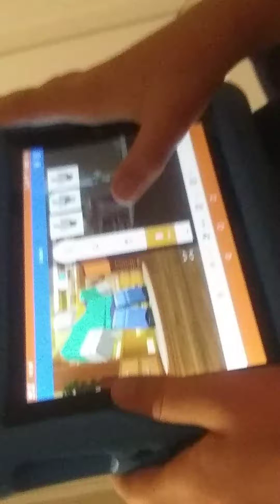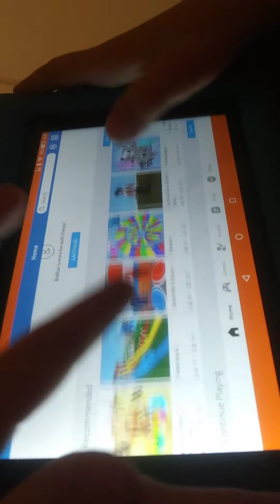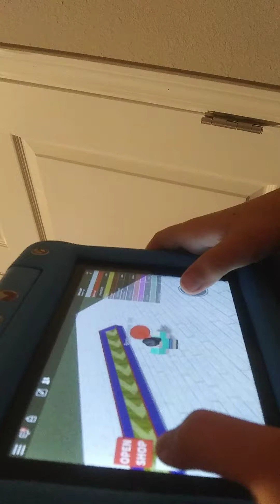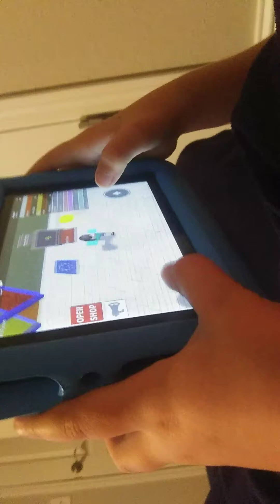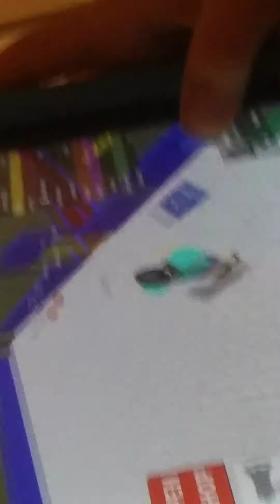Robles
Sleep over roblox